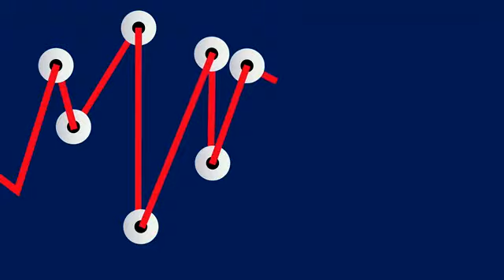Creditshelf-Chef Bartsch: „Die Kreditnachfrage bei uns wächst dreistellig“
Doppelt so hohes Kreditlimit, fünfmal so lange Laufzeiten: Entwickelt sich die Finanzierungsplattform Creditshelf mit ihren jüngsten Wachstumsmanövern zu einer echten Finanzierungsalternative für Firmenkunden? „Die Kreditnachfrage auf unserer Plattform wächst aktuell dreistellig“, berichtet ein selbstbewusster Creditshelf-Gründer Daniel Bartsch. Was für Unternehmen das Fintech gerade anzieht und ob im Lichte dieser Entwicklung die Banken immer noch eher Partner oder nicht längst schon Rivalen sind – dies und mehr beantwortet Creditshelf-Gründer Bartsch bei FINANCE-TV.